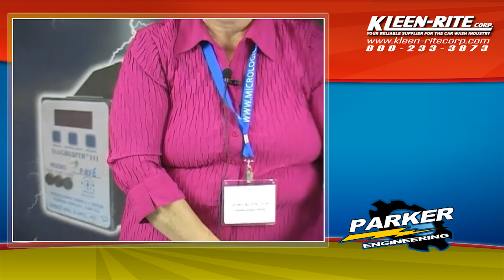Parker Grace Timer II | Kleen-Rite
Parker Engineering & Mfg Presents "The New Grace Timer II

The Parker Grace Timer II is a programmable timer that can control any 24VAC, 3A component (solenoid, relay etc.). When the timer has received the number of coin pulses selected by the dip switches, the solenoid Output will be energized for the amount of time selected by the dip switches times the number of coins to start.

The Grace Timer II allows your customers a 15, 30 or 45 second "Grace period" after the time cycle has expired to insert additional coins without putting in a full vend price. It reduces customer frustration and irritation with "running out of time."

Compact and totally encapsulated, the Grace Timer II can be mounted in the coin meter box or in the pump room. Designed to work with either electronic or mechanical coin mechanisms.

Features:

* Up to 63 coins to start.

* Up to 4095 Seconds per coin (in 1 scend increments)

* Grace enable/disable option. Grace time of 15, 30 or 45 scends

* External Grace Beeper output

* Output overload protection

* LED indicator, dim for power on, bright for cycle active Timer Specifications

* Power Input 24 VAC

* Solenoid Output: 24VAC, 3A continuous, 5A peak. Pulled to Ground through a triac

* Beeper output: 15VDC

* Com Output: RS485

Kleen-Rite Corp. - Your Reliable Supplier For The Car Wash Industry.